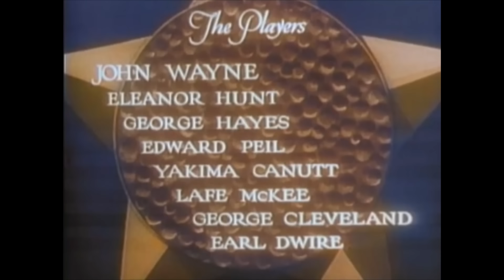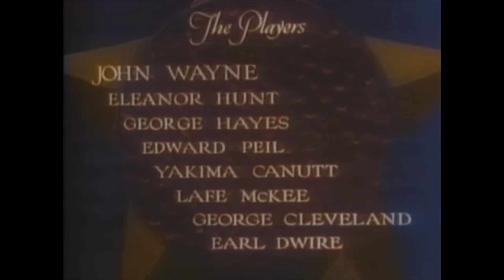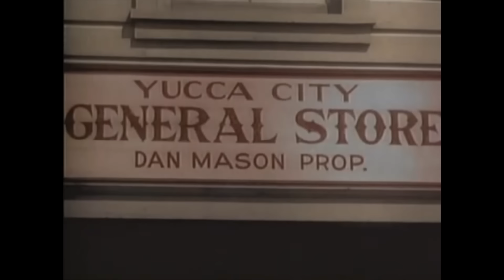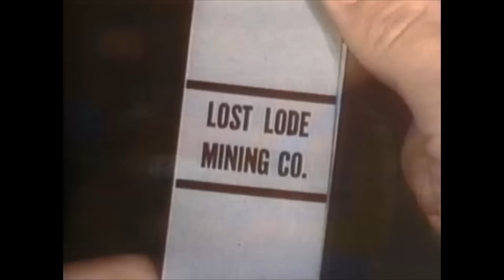Yucca City 🔫 | Film Western Complet En Français | John Wayne (1934)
Décidé à ramener le calme à Yucca City, le shérif Carruthers se lance à la poursuite d'un hors-la-loi qui lui sauve cependant la vie. Carruthers aura besoin de ce nouvel ami pour s'opposer à Melgrove, l'homme le plus puissant de la ville.

► Acteurs
John Wayne
Eleanor Hunt
George 'Gabby' Hayes

► Réalisation
Robert N. Bradbury

Titre original : Blue Steel

Envie de découvrir d'autres types de films ? Nous avons ce qu'il vous faut !

Panique à Yucca City 🔫 | Film Western Complet En Français | John Wayne (1934)